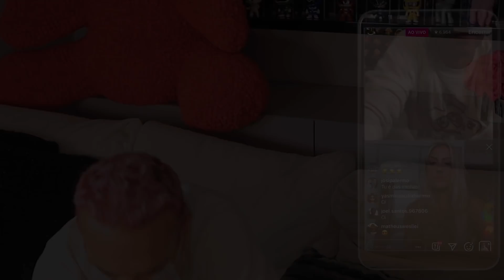ANY BORGES NO EU NUNCA POLÊMICO!!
Eu Nunca Polêmico com Any Borges